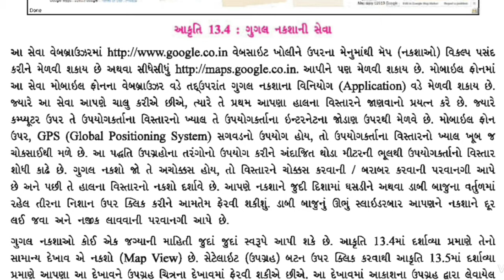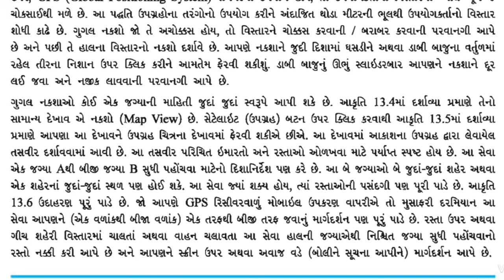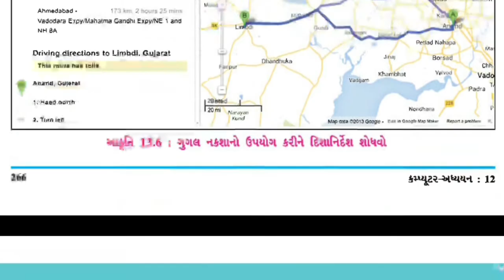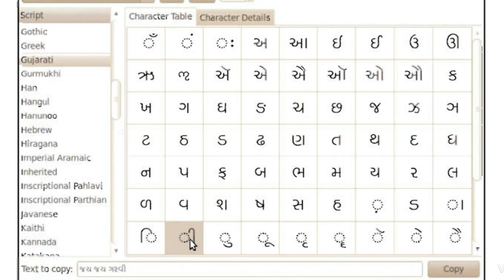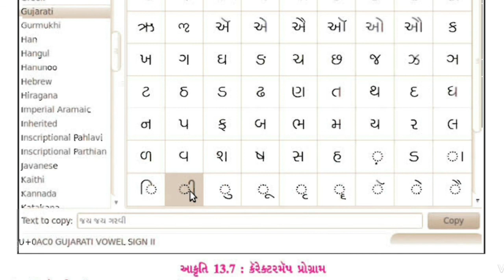STD 12 GM | COMPUTER | CHAPTER - 13 | LEC - 3